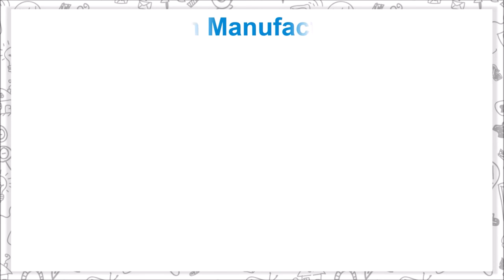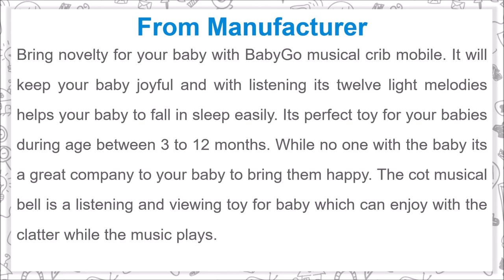BabyGo Rotating Giraffe Musical Rattle Cot Mobile for Cradle & Bed Jhoomer to Keep Your Baby Joyful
BabyGo Rotating Giraffe Musical Rattle Cot Mobile for Cradle and Bed Jhoomer to Keep Your Baby Joyful

Bring novelty for your baby with BabyGo musical crib mobile. It will keep your baby joyful and with listening its twelve light melodies helps your baby to fall in sleep easily. Its perfect toy for your babies during age between 3 to 12 months. While no one with the baby its a great company to your baby to bring them happy. The cot musical bell is a listening and viewing toy for baby which can enjoy with the clatter while the music plays.

Details of BabyGo Rotating Giraffe Musical Rattle Cot Mobile for Cradle

- As hanging toy for cot and cradle musical cot mobile is a great choice
- It can be easily attach to the cradle or to bed with help of the screw
- It helps your baby to be happy and joyful
- After hanging it spin it slowly which helps to exercise eyesight of baby
- With listening its twelve light melodies helps your baby to fall in sleep easily
- It can be use for duel purpose, the fish can be use as the bath toys for baby
- Suitable for Crib, Infant Bed, Strollers, Bassinets, Car Seats, Carry Cots etc.
- For the safety of your baby it is made from environmentally friendly, non-toxic and tasteless, BPA free, ABS material

Music Credit
Track: Demoiselle